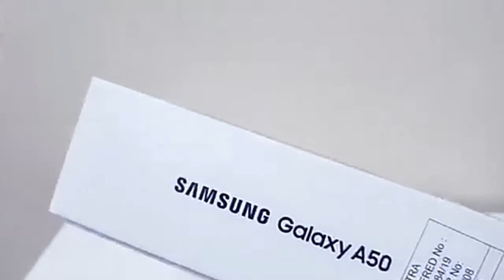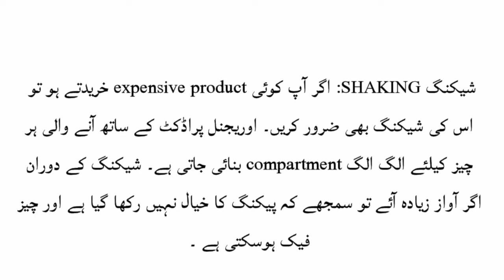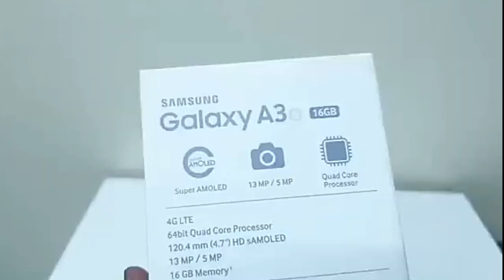4 methods to check mobiles is genuine or not | How to check that product is real or not |Asad Marwat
how to know that the product is real or not
Methods to know that mobile is real
How to know that mobile is genuine
How to know that mobile product is real and genuine
How to know that mobile is real in pakistan
4 ways to know mobile is real

کچھ مفید ویڈیوز کے لنکس۔

Where is Mughal family now a days.
مغل خاندان کہاں ہے اور اس کی زندگی کس طرح گزر رہی ہے۔ جانئیے آخری مغل بادشاہ بہادرشاہ ظفر خاندان کے بارے میں

History of Saltanat e Usmania.

Ramazan and health.

How to remove ringtone/smart tune from any mobile network number.

How to save WhatsApp status in mobile.

Set up alarm when mobile battery is fully charged

How to use different fonts in WhatsApp

use/run windows 10 on your mobile now.

Change Facebook messenger default sounds

Change your Android phone into iphone completely.

Show internet speed on notification bar.

Send pictures with password in WhatsApp.

Check sims on your cnic.

How many mobiles are registered on your name cnic.

Recover WhatsApp deleted messages.

One touch, remove picture background

Samsung and Apple Iphone latest mobile comparison

THANK YOU PLEASE SHARE IT WITH FRIENDS.

شکریہ جناب اپنے دوستوں کے ساتھ بھی شئیر کیجئے۔